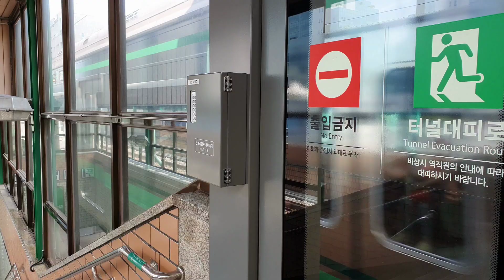서울지하철 2호선 내선순환 S2124 성수역 도착(265편성)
2019년 5월 5일 촬영

2호선 내선순환 열차 성수역 도착

The Inner Circle Line train, arriving at Seongsu Station